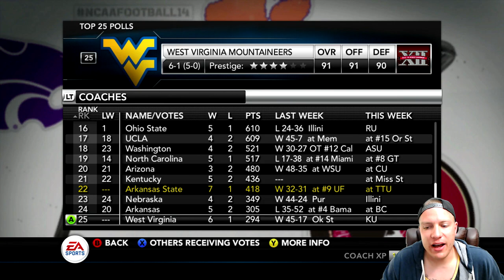NCAA Football 14 Arkansas St Red Wolves Dynasty Year 3 Game 9 at Texas Tech Red Raiders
Arkansas State is Located in the Sun Belt Conference while many people may call it the Fun Belt because this conference, even tho may not have top tier competition in the polls, no national recognition like an SEC or Big 10.  This conference is a lot of fun and has a lot of exciting football to be played.  I chose them for that reason!  Excitement!

Also new rule changes and teams have been added to this Dynasty!
1.  All teams have been currently added that are currently leaving or entering the FBS!  This means that UAB and Idaho will not be in this dynasty!  UAB discontinued football for the time being and Idaho will be moving to the FCS in 2018!  I also removed UMass to add in another team that is in the FBS.  Only reason I removed UMass is because they're an independent.
UNC Charlotte, Appalachian State, and Georgia Southern will be introduced in this series in their respective conferences!  UNC Charlotte in Conference-USA.  Appalachian State and Georgia Southern will be in the Sun Belt Conference!  Also teams currently in the FBS that will be moving conferences will be changed after Year 1!  Unlike the UAB Dynasty, this one will be current with the college football that we have now!

Also for those who thinks THIS matters so much
6 Minute Quarters
Heisman Difficulty (No Slider Changes)
If you want proof, too bad.  Maybe I'm just that good or bad at the game.  You be the judge of that.  Your opinion whether I'm good at the game or not is irrelevant to me.